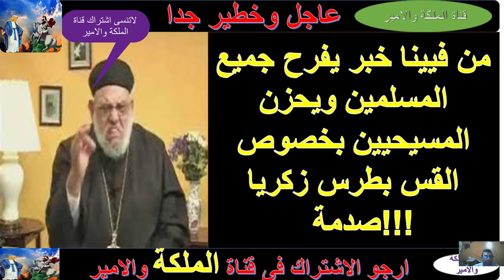فى سبت النور المقدس ينبعث نور من قبر القمص زكريا بطرس بعد وفاته واخبار صادمة بالحقيقة وفيينا تؤكد